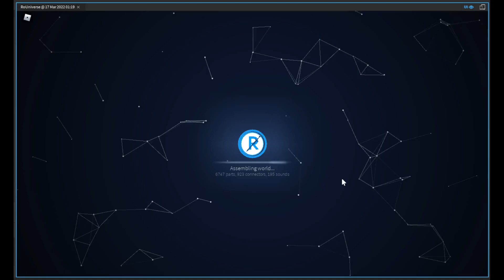RoUniverse Alpha Test 3/17/22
Middle of spring break right now so I've been adding a lot each day. This is part 1 of the character creator which is essentially complete. Lots of love put into this. Map is a collab between me (Csdi) and C3N0.